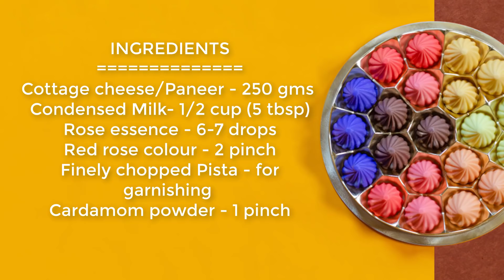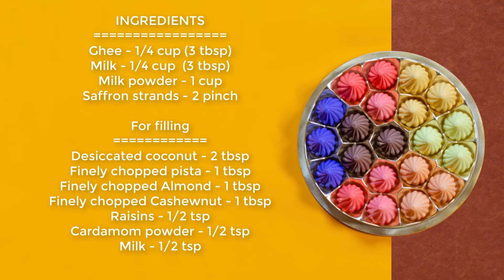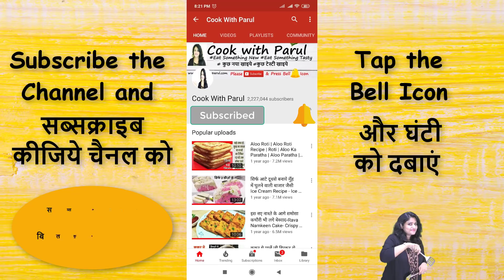Modak Recipe - 5 नए और आसान झटपट मोदक (बिना मोल्ड बनाये ) Quick & Easy Modak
मोदक के मोल्ड यहाँ से खरीदिये Modak mould online purchase

Modak , Modak Recipes
Ingredients List सामग्री
Rose Sandesh Modak
Cottage cheese/Paneer - 250 gms
Condensed Milk- 1/2 cup (5 tbsp)
Rose essence - 6-7 drops
Red rose colour - 2 pinch

Pan Modak
Desiccated coconut - 1 cup
Finely chopped betel leaf - 1 pc
Green food colour - 1/4 tsp
Condensed Milk- 3 tbsp
Rose essence - 5-6 drops
Gulkand - 1 tbsp
Finely chopped almond - 1 tsp
Coconut powder - 1 tsp
Cashewnut powder

Doodh Malai Modak
Ghee - 1/4 cup (3 tbsp)
Saffron strands - 2 pinch
Desiccated coconut - 2 tbsp
Finely chopped pista - 1 tbsp
Finely chopped almond - 1 tbsp
Finely chopped cashewnut - 1 tbsp
Raisins - 1/2 tsp

PRODUCTS THAT I USE:

Non Stick Kadahi
Pressure Cooker